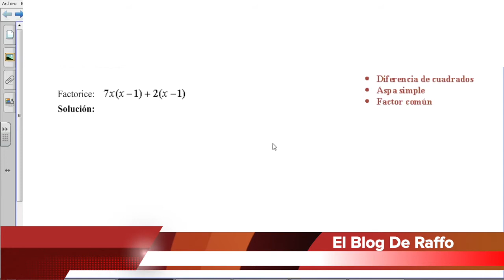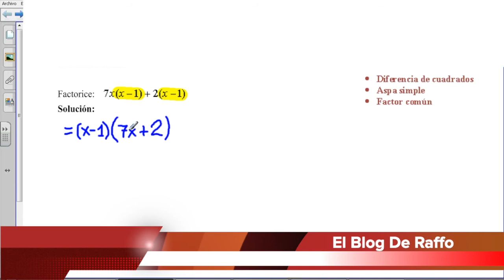Ejercicio de factorización resuelto - Método factor comiun